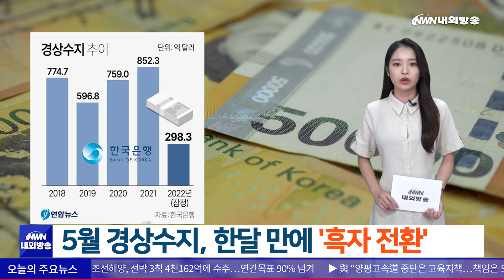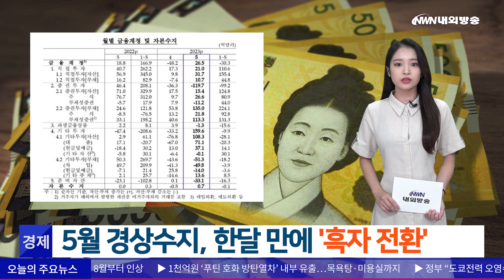낮 최고 33도, 남부지방은 ‘강한 비’ 예보/ 5월 경상수지, 한달 만에 '흑자 전환'[내외방송 뉴스]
[주요 뉴스] 1. [사회] 낮 최고 33도, 남부지방은 ‘강한 비’ 예보
절기상 본격적인 더위가 시작된다는 소서(小暑)이자 금요일인 7일, 낮 기온이 수도권과 강원도를 중심으로 31도 이상 오르는 등 낮 기온이 크게 올라 더울 전망입니다.  반면, 제주도는 대체로 흐린 가운데 비가 내리겠고, 오전에는 충청권과 남부지방에도 비가 오겠습니다.

2. [경제] 5월 경상수지, 한달 만에 흑자 전환
한국의 대외건전성 지표인 경상수지가 한 달 만에 다시 흑자로 돌아섰습니다. 한국은행이 오늘 발표한 2023년 5월 국제수지 잠정통계에 따르면 5월 경상수지는 19억 3천만 달러, 우리 돈 약 2조 5천억 원 흑자로 집계됐습니다.

3. (정치) 원희룡, '양평 고속도로 백지화' 독자적 결정
'서울-양평 고속도로'를 두고 윤석열 대통령 배우자 김건희 여사 일가에 대한 특혜 의혹이 제기된 가운데 원희룡 국토부 장관이 "고속도로사업 추진 자체를 백지화하겠다"고 선언했습니다. 윤석열 대통령의 대선 공약이었던 서울-양평 고속도로 사업을 중단하기에 앞서 윤 대통령과 논의했느냐는 질문에는 "아니다"라고 답했습니다.

4. (국제) 트위터의 대항마 '스레드', 16시간 만에 가입 3천만명
'트위터의 대항마'로 평가받는 페이스북 모회사 메타의 새 소셜미디어 '스레드'가 초반부터 뜨겁게 달아오르고 있습니다. 로이터통신, BBC 등에 따르면, 마크 저커버그 메타 최고경영자는 어제 스레드 가입자가 3천만명을 돌파했다고 전했습니다.

5. (문화,연예) '곰 다이어트' 식이요법 화제... 45㎏ 뺐다
50대 이상 중장년층도 짧은 시간에 체중을 감량할 수 있다는 소식에 ‘곰처럼 먹기’ 다이어트가 화제가 되고 있습니다. 해외 스포츠 전문 매체 '스포츠키다'에 따르면, 사회과학자 아만다 로즈 박사는 최근 곰의 식습관을 모방한 새 식이요법을 개발해 다이어트를 시작한 지 단 7개월 만에 45㎏을 감량했다고 전했습니다.

[내외방송] 1. [사회] 낮 최고 33도, 남부지방은 ‘강한 비’ 예보
본격적인 더위가 시작된다는 절기상 소서이자 금요일인 7일, 수도권과 강원도를 중심으로 낮 기온이 31도 이상 오르는 등 낮 기온이 크게 올라 무더위가 이어질 전망입니다. 기상청에 따르면 일부 경기남부 내륙지역과 강원도에는 '폭염특보'가 유지되면서 최고 체감온도는 33도 이상으로 무더운 날씨가 이어지겠습니다.

그러나 제주도는 대체로 흐린 가운데 비가 내리겠고, 남부지방을 중심으로는 매우 강하고 많은 비가 내릴 것으로 예보됐습니다. 대부분 내일 비가 멎겠으나 남해안과 제주는 9일 아침까지 비가 이어지는 곳이 있겠습니다. 또한, 미세먼지 농도는 전 권역이 ‘좋음’~‘보통’ 수준으로 예상됩니다.

2. [경제] 5월 경상수지, 한달 만에 '흑자 전환'
한국의 대외건전성 지표인 경상수지가 한 달 만에 다시 흑자로 돌아섰습니다. 한국은행이 오늘 발표한 국제수지 잠정통계에 따르면 올해 5월 경상수지는 19억 3천만 달러 흑자로 집계됐습니다.

상품수지가 두달 연속 흑자를 내고, 서비스 수지 적자폭이 축소되어 본원 소득수지가 흑자로 전환한 데 따른 결과입니다. 한국은행은 국내 채권에 대한 수요가 늘고, 국채 발행량이 함께 늘면서 외국인 국내 채권 투자가 크게 늘어난 영향이라고 설명했습니다.

이동원 한은 금융통계부장은 "경상수지 저점은 벗어난 것으로 평가한다"라면서 "하반기 전체 흑자 기조는 당연히 유지될 것으로 보고, 욕심을 부리면 분기 기준으로 3·4분기 모두 흑자가 나올 것으로 예상한다"라고 설명했습니다.

(내외방송=차에스더 아나운서/ 편집 박종찬 PD)